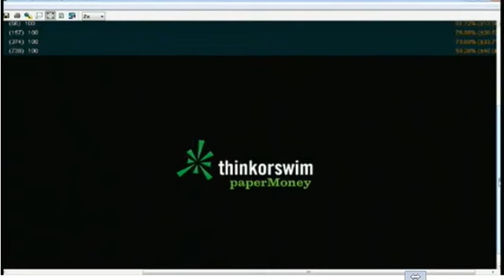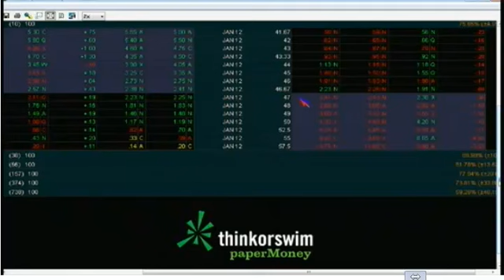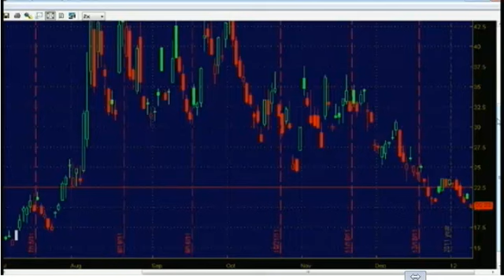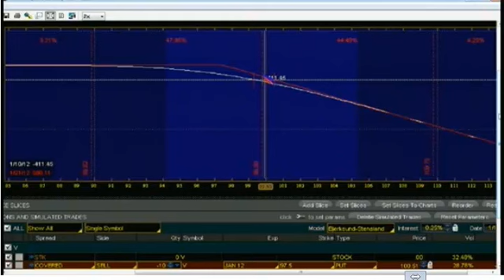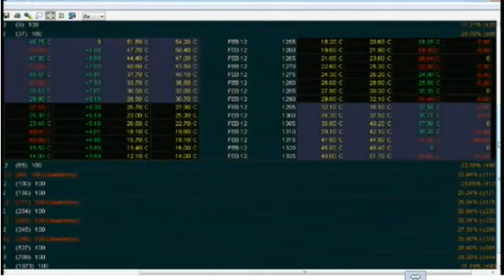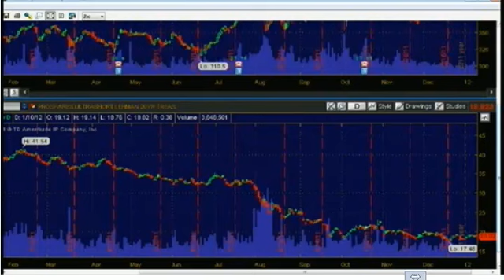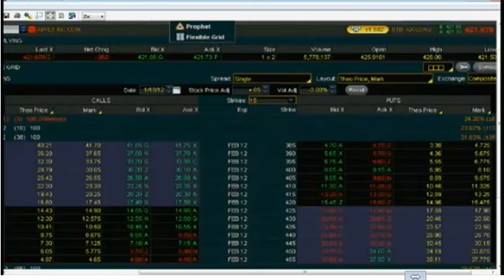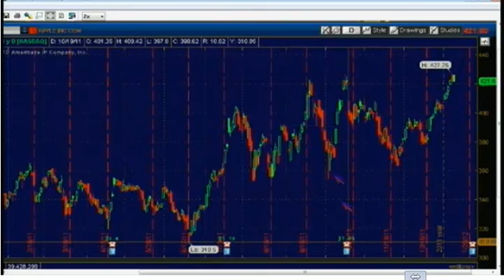Jan 10 The Option Hour with Chris Bohlsen of TOS - 2011.mp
Join Victor Jones of ThinkorSwim as he navigates you through the option markets each week on TFNN